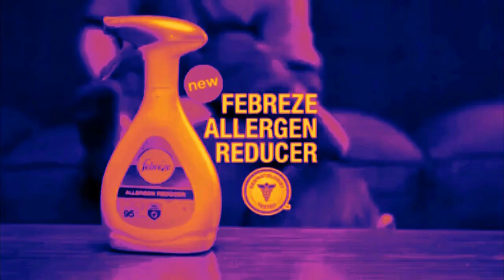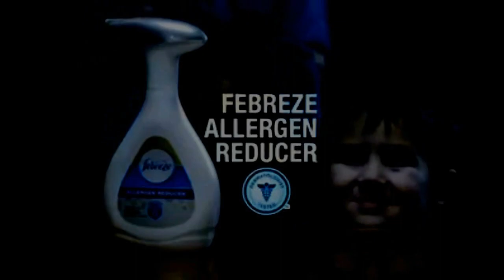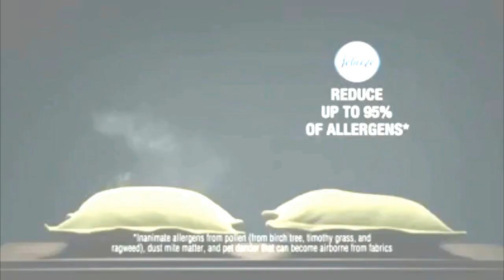My Edited Video 4